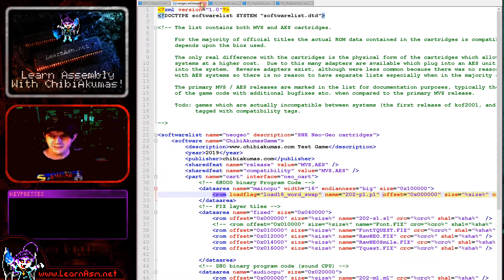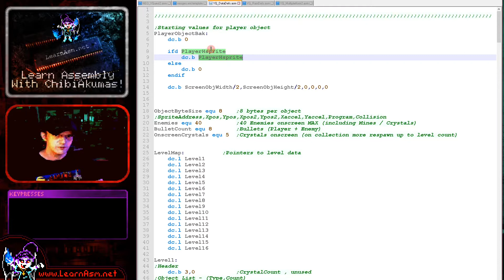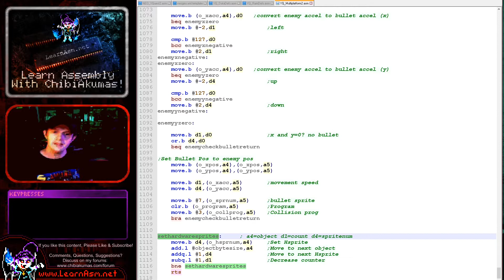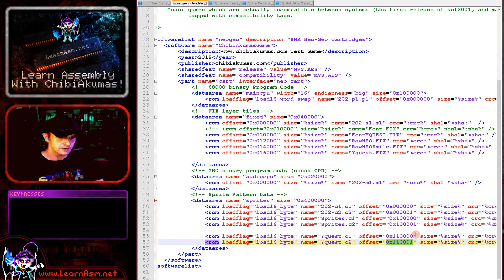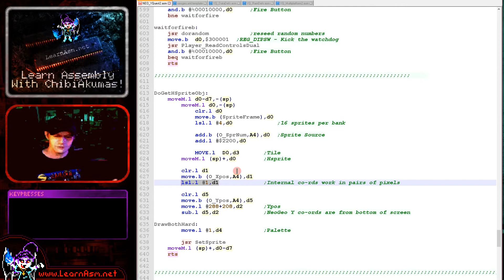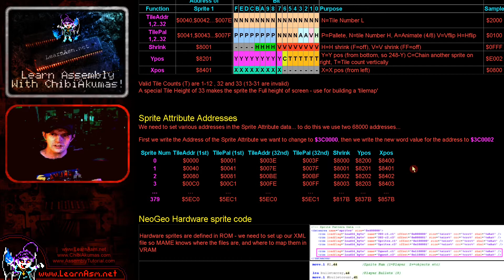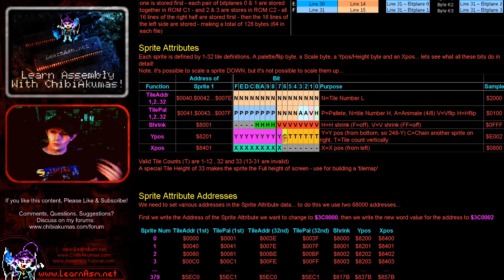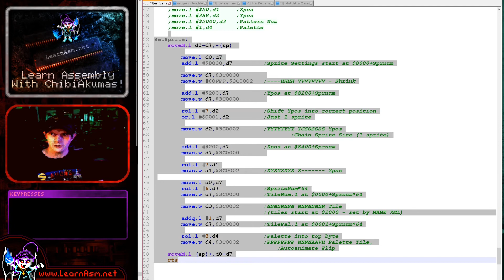Lesson YQuest11 - NeoGeo Hardware Sprites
Let's look at the NeoGeo... we'll use the Fix Layer to draw graphics to the screen.
We need to define our tile bitmaps in the XML file - as they are defined by ROM.